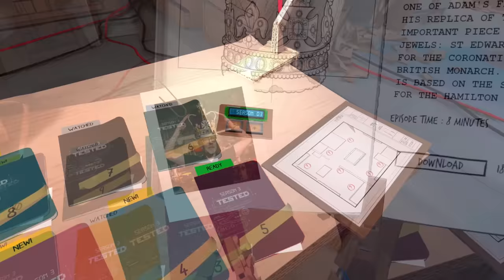Adam Savage Demonstrates Miniature Spaceship Paneling!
Adam shows how to make a detailed spaceship panel using the techniques he employed as a professional practical effects modelmaker for science fiction films at Industrial Light and Magic! Scratch-building a miniature out of styrene is one of the most satisfying modelmaking processes, and Adam delights in watching this piece come together.